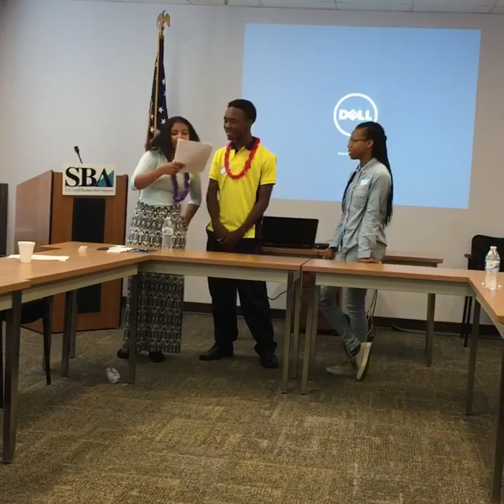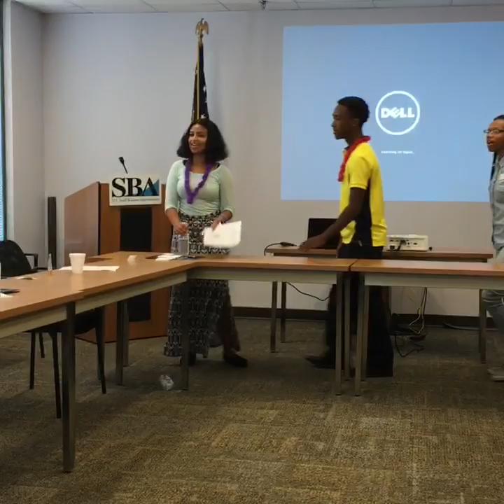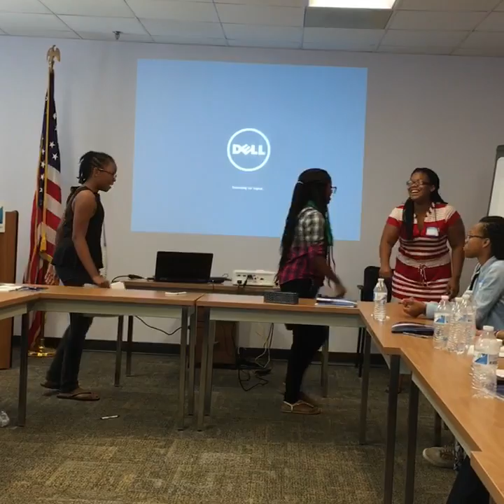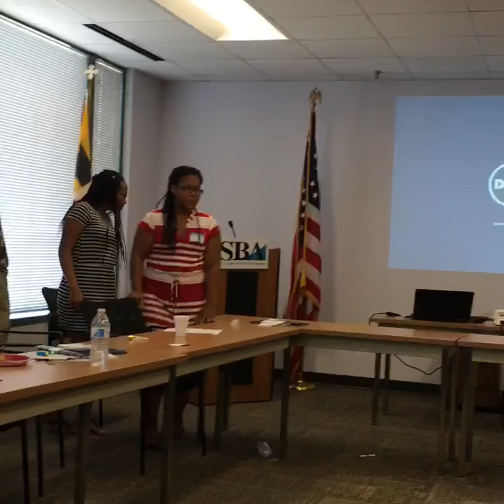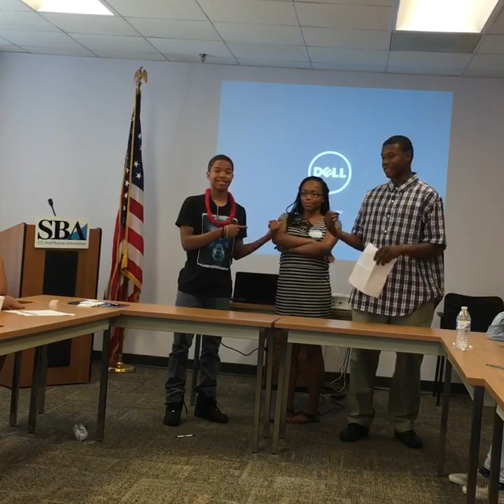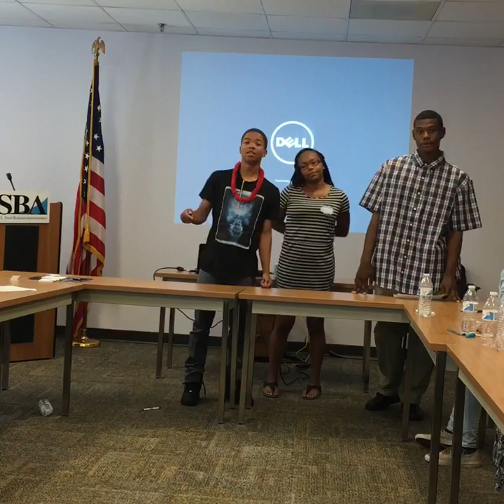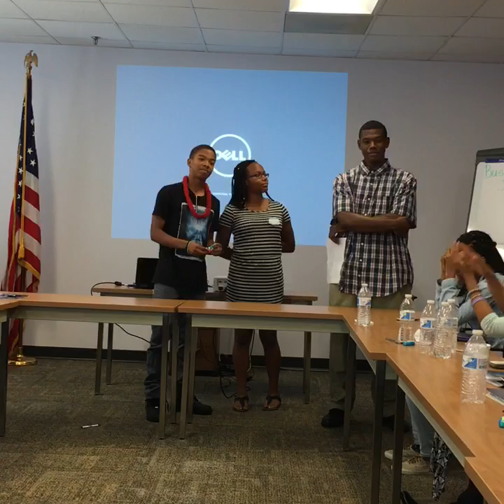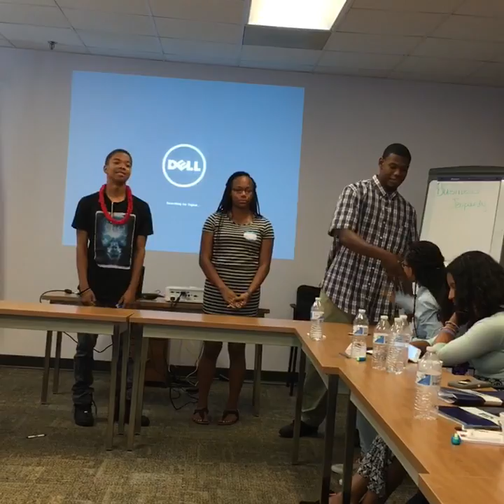HeartSmiles field trip to the SBA for our Youth Entrepreneur program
We partnered with the Small Business Association to provide our aspiring youth entrepreneurs with a chance to engage with field professionals, finance specialists and other partners that play a critical role when starting your own business. At the end they all did presentations for their future businesses!